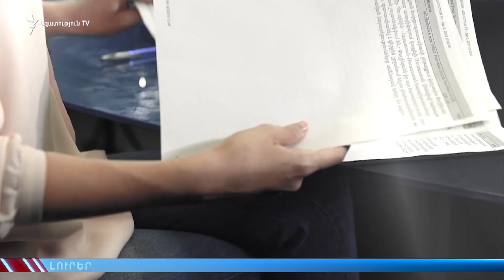ԼՈՒՐԵՐ 13.00 | Գագիկ Ծառուկյանը կգլխավորի ԲՀԿ ցուցակը արտահերթ ընտրություններում